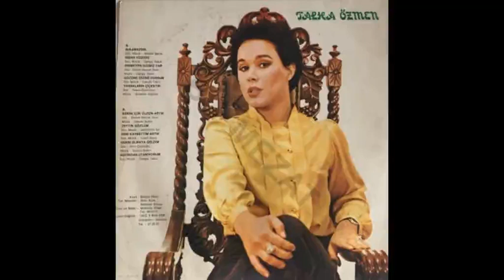Talha Özmen - Seni Kaybettim Artık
Albüm : Zeytin Gözlüm